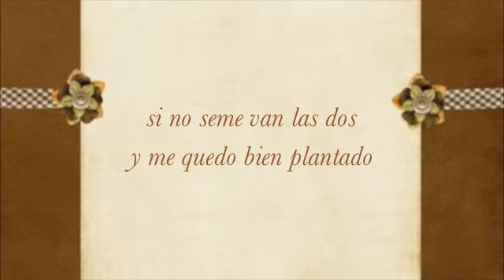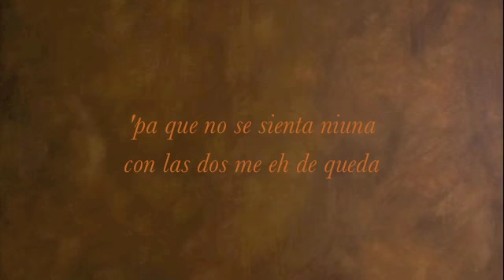Saul Viera - Dos Amores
Enjoy The Song.. So Made A Video To It :)